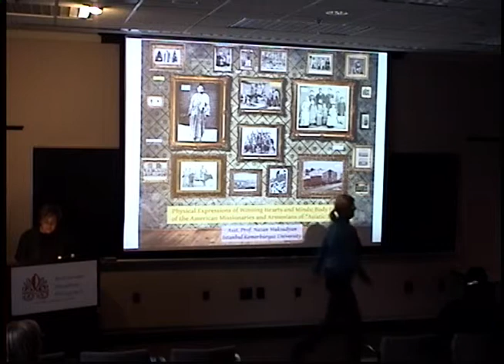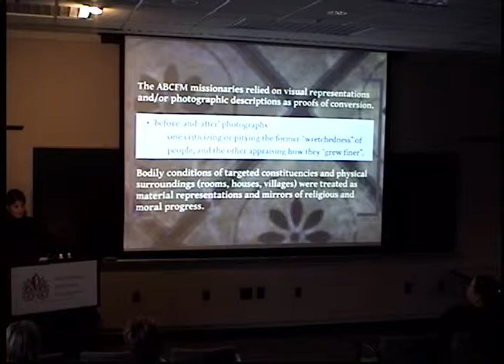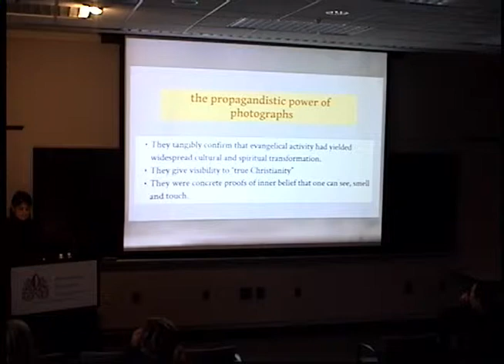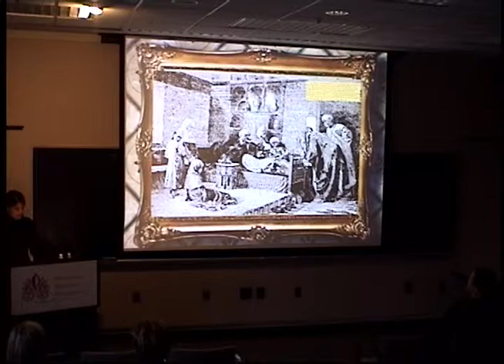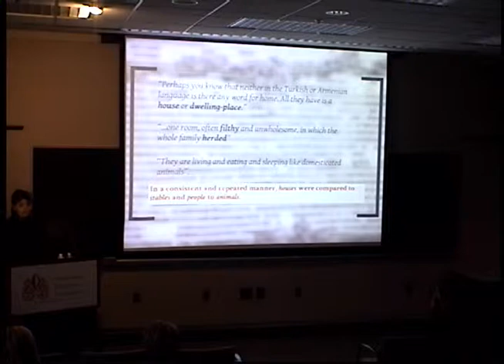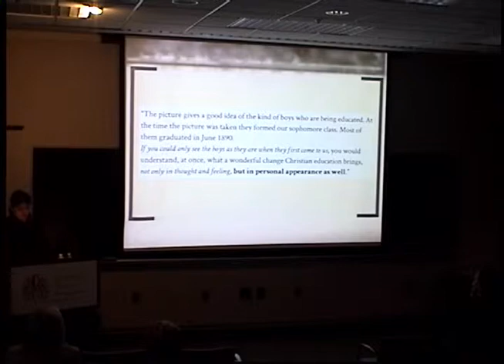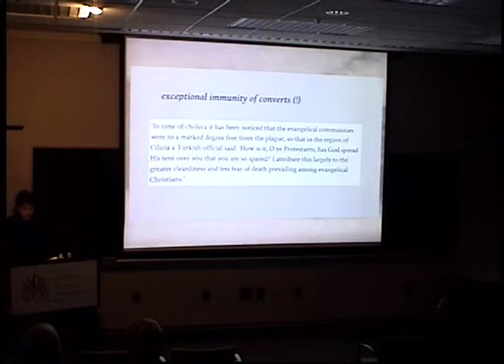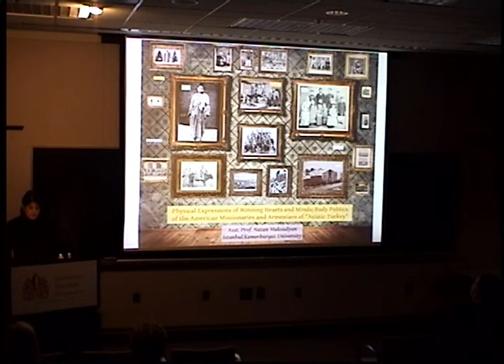Physical Expressions of Winning Hearts and Minds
Full title: Physical Expressions of Winning Hearts and Minds: Body Politics of the American Missionaries and Armenians of "Asiatic Turkey"

Nazan Maksudyan, assistant professor of sociology, Istanbul Kemerburgaz University. Nov 20, 2013